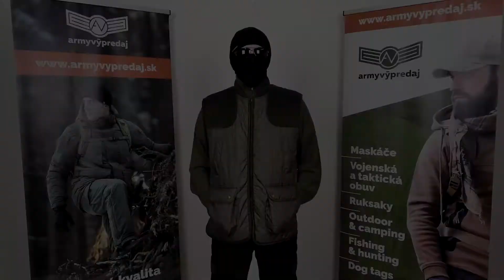MIL-TEC poľovnícka vesta - videopopis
Ľahká zateplená poľovnícka vesta od výrobcu Miltec

Parametre postavy vo videu:
výška183  cm, pás 95 cm, hrudník 102 cm, váha 87 kg

Použité veľkosti:
Vesta: L
Pulóver: M
Nohavice: 52